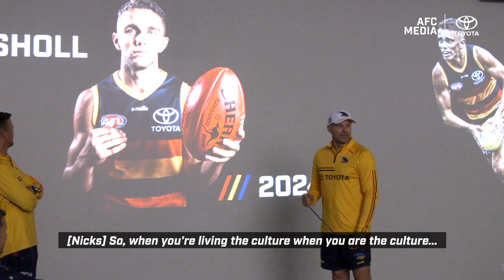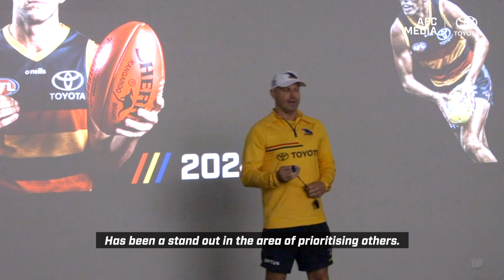Sholl's hard work pays off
Lachlan Sholl's hard work pays off with him re-signing for another two years.